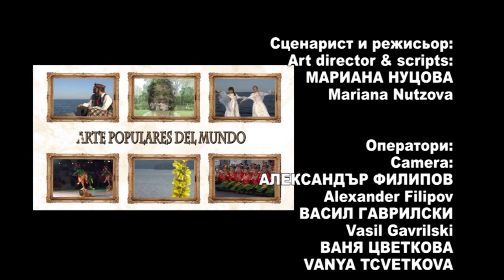World Folklore Arts 386 HD (January 2021)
World Folklore Arts / Световно фолклорно изкуство 386 HD (януари 2021) week TV show/седмично предаване TV Eurofolk

1. „Море, два са млади” - Младежка фолклорна формация "От извора" към 74-то СУ "Гоце Делчев" - гр. София
2. „Шопска китка” - Младежка фолклорна формация "От извора" към 74-то СУ "Гоце Делчев" - гр. София
3. „На хорището" - Представителен ансамбъл "Войводинци" към НЧ "Виделина - 1928 - с. Войводиново" - с. Войводиново, общ. Марица
4. „Оху вок“ - Фолклорна група към Отдел „Култура“ на Област Ташкент, Узбекистан
5. „Хоразмча“ - Фолклорна група към Отдел „Култура“ на Област Ташкент, Узбекистан
6. „Левата” - Танцов състав  “Миланово” към НЧ „Пробуда” -  с. Миланово, общ. Своге
7. „Жикината” - Танцов състав  “Миланово” към НЧ „Пробуда” -  с. Миланово, общ. Своге
8. „Nam do min yo“ - Bola Choi at Korea National University of Arts - Сеул, Южна Корея
9. „Гандагана“ - Ансамбъл "Mkhedruli" – гр. Кобулети, Грузия

1. „More, dva sa mladi” - Mladezhka folklorna formatsiya "Ot izvora" kam 74-to SU "Gotse Delchev" - gr. Sofiya
2. „Shopska kitka” - Mladezhka folklorna formatsiya "Ot izvora" kam 74-to SU "Gotse Delchev" - gr. Sofiya
3. „Na horishteto" - Predstavitelen ansambal "Voyvodintsi" kam NCH "Videlina - 1928 - s. Voyvodinovo" - s. Voyvodinovo, obsht. Maritsa
4. „Ohu vok“ - Folklorna grupa kam Otdel „Kultura“ na Oblast Tashkent, Uzbekistan
5. „Horazmcha“ - Folklorna grupa kam Otdel „Kultura“ na Oblast Tashkent, Uzbekistan
6. „Levata” - Tantsov sastav  “Milanovo” kam NCH „Probuda” -  s. Milanovo, obsht. Svoge
7. „Zhikinata” - Tantsov sastav  “Milanovo” kam NCH „Probuda” -  s. Milanovo, obsht. Svoge
8. „Nam do min yo“ - Bola Choi at Korea National University of Arts - Seul, Yuzhna Koreya
9. „Gandagana“ - Ansambal "Mkhedruli" – gr. Kobuleti, Gruziya